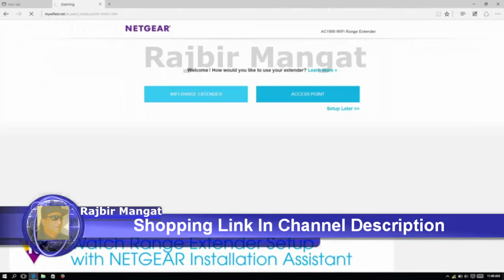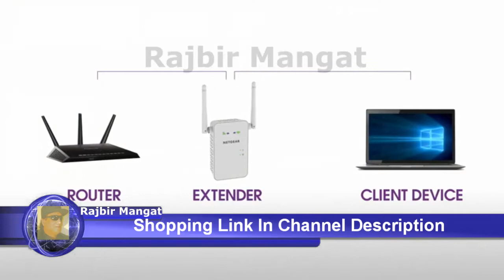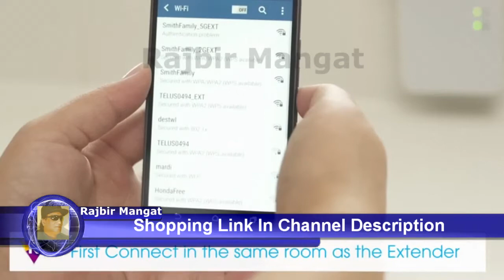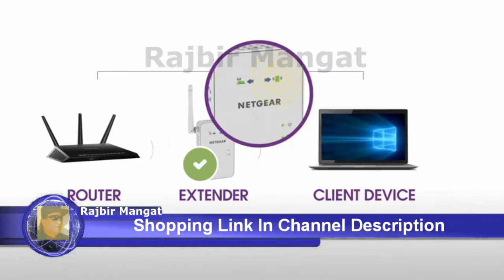NETGEAR AC750 WiFi Range Extender EX3700